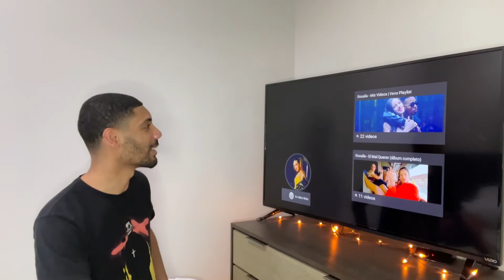Rosalia + J Balvin “Con Altura” Reacción Americano 🔥🇪🇸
First Rosalia con altura reacción official music video with J Balvin